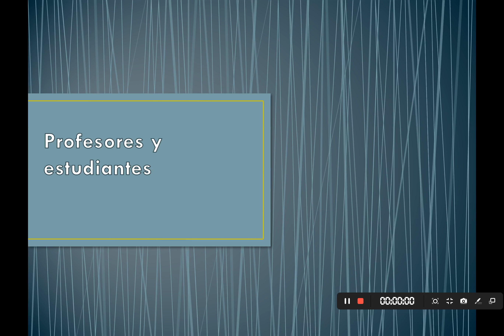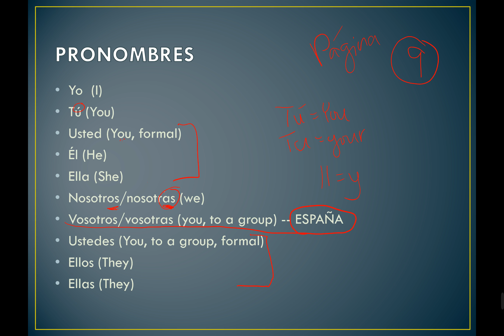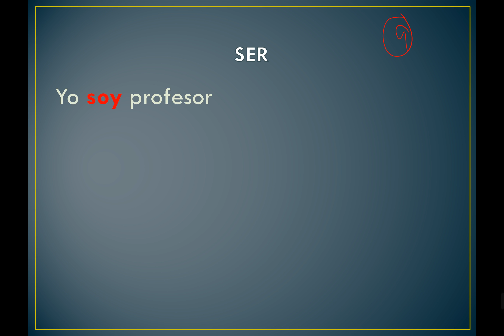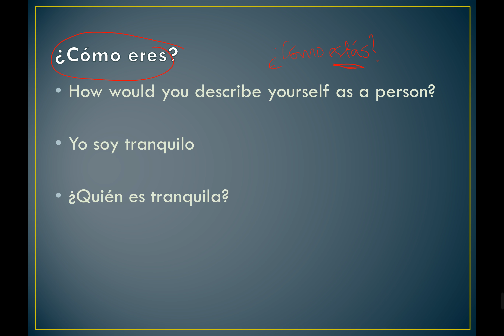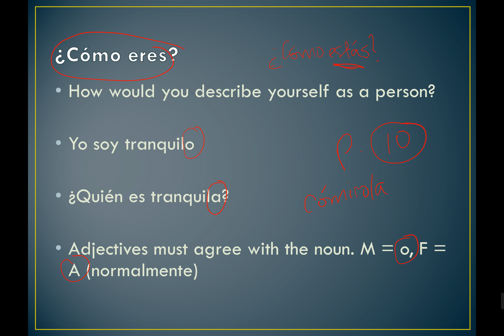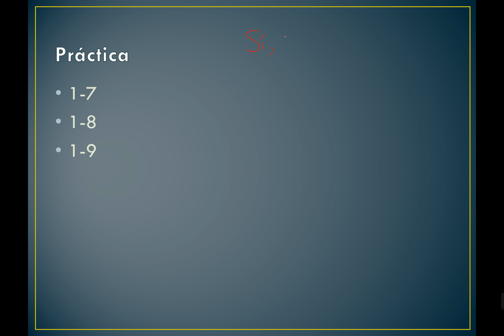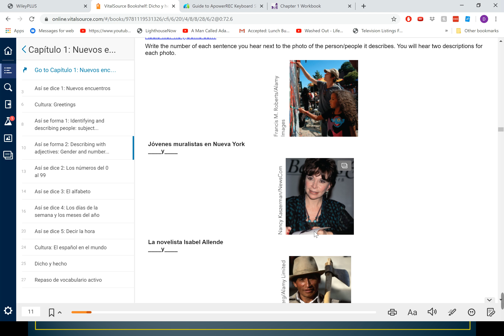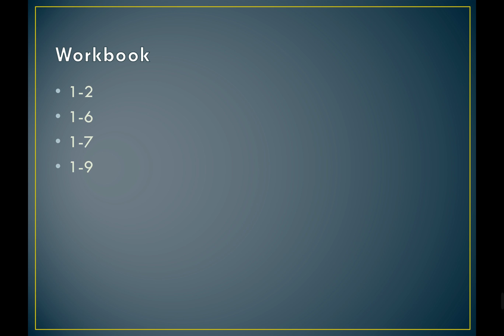1-2: Subject Pronouns, Ser, and Adjectives